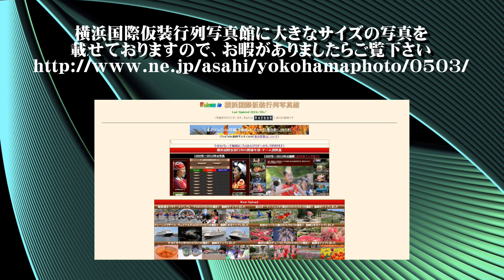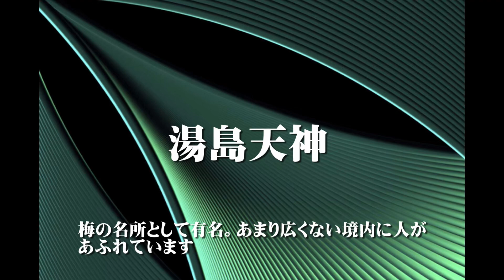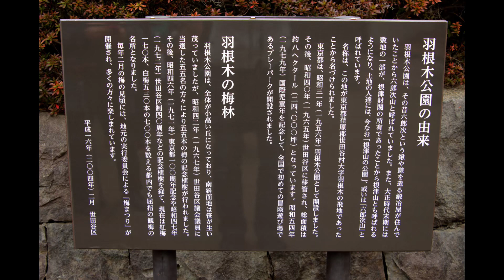20200215東京の梅2020【ＨＤ・原画４Ｋ】